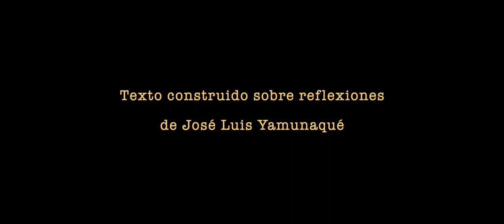José Luis Yamunaqué - Cerámica Infinita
Audiovisual inspirado a partir de las obras y reflexiones del maestro ceramista José Luis Yamunaqué - Chulucanas 1951, Perú.

- Dirección, guión y museografía - David Aguilar Carvajal
- Composición musical - David Aguilar Carvajal
- Edición de video - Guillermo Ayala Jacobs
- Edición de fotografía - Guillermo Ayala Jacobs
- Grabación y mezcla de sonido - David Alonso Aguilar Valdizán
- Masterización de sonido - Aldo Montalvo
- Voz - David Aguilar Carvajal

Agradecimientos:
- Sono Lav
- Guía de Arte LIMA

Beneficiario de las líneas de apoyo económico para el sector cultura - Ministerio de Cultura